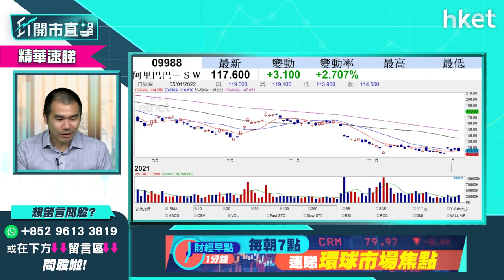【ET開市直擊】（精華）阿里巴巴9988逆市升近4% 騰訊風波中獨善其身可否看好？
阿里巴巴（09988）今早一度逆市升逾半成，阿里巴巴（09988）獲股神巴菲特的拍檔芒格增持至逾60萬股，加上在騰訊(00700)減持風波中獨善其身，新經濟股普遍捱沽時仍逆市上揚，阿里巴巴（09988）可否看好？獨立股評人唐牛為你分析，立即點擊收看／收聽。

**重溫今早《ET開市直擊》聯儲局突襲再轉鷹　資金流向舊經濟股有何推介？**

Time code
01:19 - 港股今日焦點速覽
02:11 - 美股外圍市況速覽+港股ADR表現
03:48 - 亞太股市早段市況速報
04:20 - 美國聯儲局最新公布上月議息會議紀錄速報
05:01 - 聯儲局取態較預期更鷹 最新發表如何解讀？
06:17 - 年初美股已出現波動 收水年操作要謹慎
07:17 - 個股分析：SEA Limited（SE.US）　同類股票要小心
08:16 - 資金短綫沽新經濟股　美股操作不宜進取
09:05 - 港股上日市況速覽+北水盤路
10:21 - 騰訊（00700）減持陰霾不散　看淡科指
11:42 - 舊經濟股抬頭　預期恒指反覆波動
12:27 - 騰訊（00700）再出手減持　下一隻沽美團（03690）機會大？
13:28 - 騰訊（00700）持有股份難有反彈
13:37 - 中長綫對科技股有保留　「成手貨」要留意操作
14:34 - 內地監管連環罰款、人行數字人民幣試點版APP出台　不利科技股
15:47 - 騰訊（00700）沽貨可釋放價值？科技股中相對睇好
16:24 - 阿里巴巴（09988）轉強　騰訊（00700）風波中獨善其身
17:00 - 騰訊（00700）、藥明生物（02269）跟風中移動（00941）回購
17:31 - 觀眾問股：美團（03690）低位會見120元？
18:20 - 觀眾問股：科指有機會低見至4300點？
19:03 - 做淡恒指vs科指怎比較？
19:18 - 觀眾問股：匯豐（00005）甚麼價位可以做淡？關鍵位在哪？
20:48 - 觀眾問股：匯豐（00005）上望甚麼價位？
21:16 - 觀眾問股：友邦（01299）點睇？短綫不宜沾手？
22:37 - 香港收緊防疫措施 香港科技探索(1137)、CEC國際(759)逆市炒高仍有上升空間？
24:10 - 觀眾問股：商場股如新鴻基（00016）股價會受收緊防疫措施影響？
24:53 - 觀眾問股：敘福樓（01978）餐飲股跌幅較多？或回調更深
25:30 - 港股開市前市況速報
28:52 - ET個股推介 - 中海油（00883）
29:49 - 內地削減新能源車補貼　車股會再調整？現時不宜撈貨？
31:04 - 比亞迪（01211）短炒關鍵位　中長綫宜等
31:36 - 吉利（00175）、長城汽車（02333）暫時可放棄
32:21 - Tesla（TSLA.US）點操作？
32:52 - 美股已是非常高位　收水年不是strong hold時機
33:34 - 觀眾問股：吉利（00175）24元有貨要走？
34:18 - 觀眾問股：比亞迪（01211）vs GX中國汽車（02845）點揀？現價買值搏嗎？
35:01 - 觀眾問股：Tesla（TSLA.US）有少量貨想分注再買入
35:30 - 觀眾問股：NVIDIA（NVDA.US）未有貨甚麼價位可買入？
36:13 - 觀眾問股：SEA Limited（SE.US）300美元持貨繼續揸定減持？
36:43 - 觀眾問股：ARK Innovation ETF（ARKK.US）前景點睇？現價可買入？
37:42 - 觀眾問股：SEA（SE.US）值得長綫投資？
38:21 - 觀眾問股：中海油（00883）甚麼價位可買入？
39:15 - 觀眾問股：商湯科技（00020）8.2元有貨後市點睇？
40:18 - 觀眾問股：騰訊（00700）可買入搏反彈？
41:20 - 觀眾問股：華潤電力（00836）點睇？
42:45 - 觀眾問股：龍源電力（00916）回調到甚麼價位可買入？
43:14 - 觀眾問股：長城汽車（02333）33元買入點搞好？
43:58 - 觀眾問股：中移動（00941）中移動現價買會否太遲？用20萬本金放入去收息是否明智？
45:11 - 觀眾問股：航運股是今年主題？中遠海控（01919）、太平洋航運（02343）、海豐國際（01308）
45:48 - 想買航運股可留意東方海外國際（00316）
46:14 - 觀眾問股：美東汽車（01268）折讓12%配股點睇？
47:16 - 觀眾問股：本港再爆第五波疫情　可再炒疫情股？談藥明生物（02269）
48:43 - 疫苗股可留意輝瑞（PFE.US）搏反彈
49:53 - 觀眾問股：港交所（00388）反覆　現時可以月供買入嗎？是中美角力受惠股？
51:10 - 觀眾問股：2022年收水年港股點睇？繼續炒股不炒市？有甚麼板塊可留意？
52:53 - 舊經濟股推介股：可留意香港電訊（06823）
53:40 - 觀眾問股：偉易達（00303）可冷吼？可受惠在家學習概念？
55:01 - 恒指早段市況速覽　科技股回穩
56:03 - 疫情相關股：香港科技探索（01137）、CEC國際（00759）、敘福樓（01978）、太興

（06811）、譚仔（02217）
56:22 - 消息股：華潤電力（00836）、華潤萬象生活（01206）、明源雲（00909）、中海油

（00883）
57:28 - 財經日誌提提你